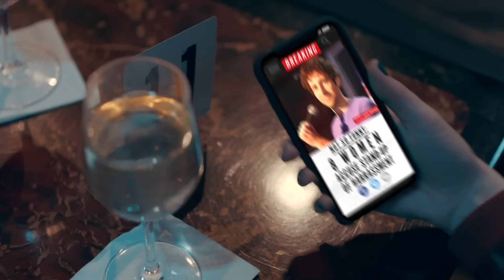Next: For Men - SNL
Introducing Next, the only antiperspirant for men (Will Ferrell, Kyle Mooney, Alex Moffat) who are feeling the heat because their timesup.